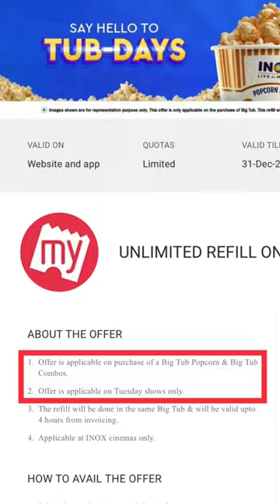Offer on INOX Cinemas